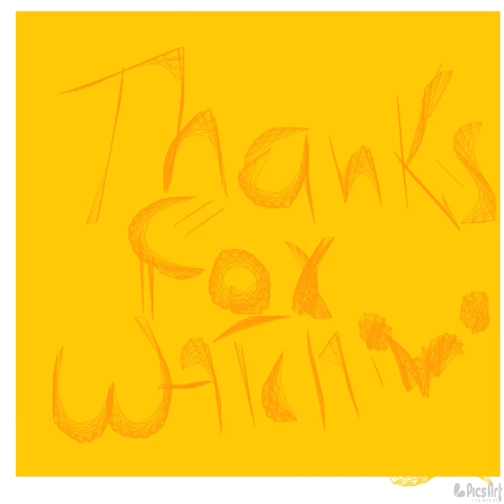how to draw IK ONKAR ● Digital artwork on picsart (epd 1)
the only credits of this video goes  to picsart studio.._/\_..